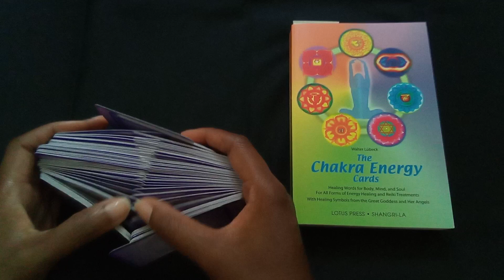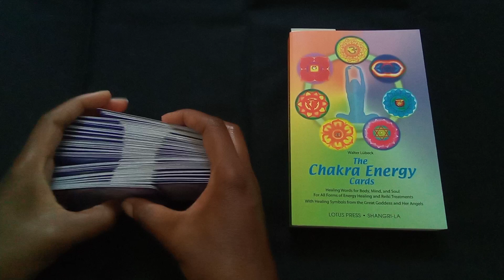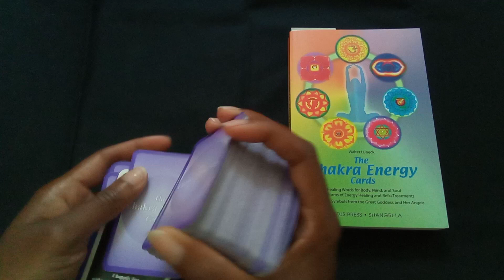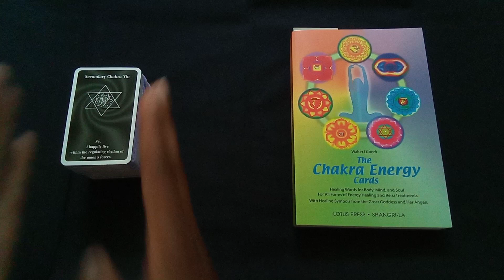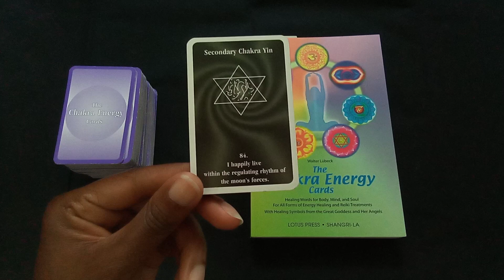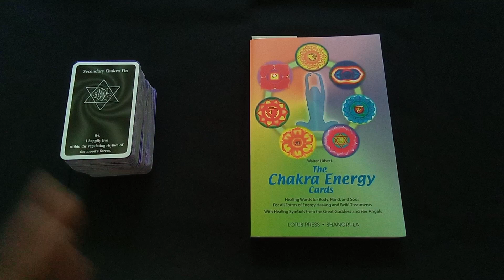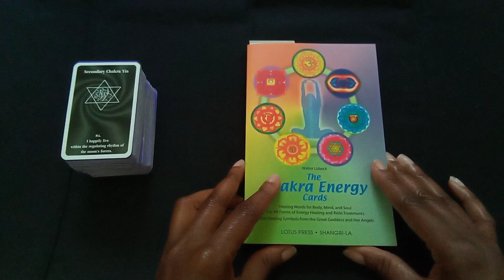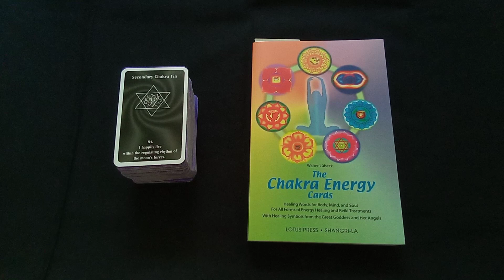2023 Daily Chakra energy - July 11